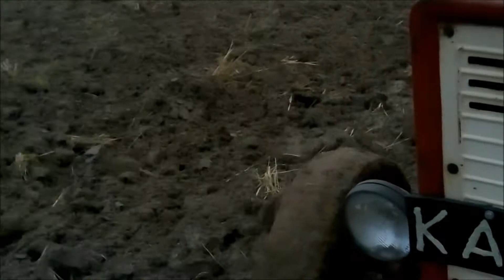orka i bronowanie 2017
cześć
Dzisiaj film z orki i bronowania
wystąpili:
zetor5211 + pług3
ursus c-330 +pług3
t-25 +brony4